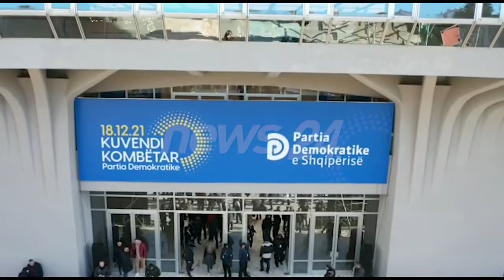Pamjet me dron, çfarë po ndodh në Kuvendin e PD-së në Pallatin e Kongreseve